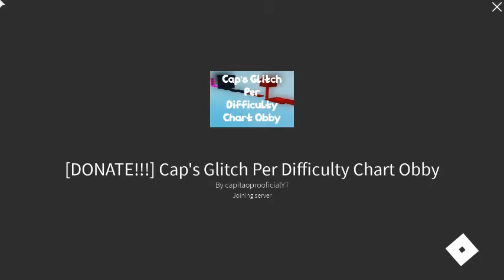Cap's Glitch Per Difficulty Chart Obby [I DID A TRUSS CLIP!] 1- 15! Effortless - NIL!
00:00 - Intro!
00:09 - 9 Stud high jump!
00:10 - Truss glide!
00:38 - Truss flick!
00:46 - Truss glide with 2 Stud wrap!
01:12 - Corner clip With jump!
01:21 - Truss headhitter!!
02:03 - Dance clip!
02:12 - Wallhop!
02:24 - Soul crushing stages!
02:26 - Wrap glitch!
02:37 - Truss headhitter With 2 stud wrap!
03:00 - Lodge D: Im bad at it stay calm!
06:13 - DONE WITH SOUL CRUSHING STAGES!
06:16 - 4 Stud walkaround Bad at it 2
11:45 - Truss clip i did it in like 2 tries!
12:38 - Fling Its ez for me 0 tries
13:00 - Walkaround i cant do it bye